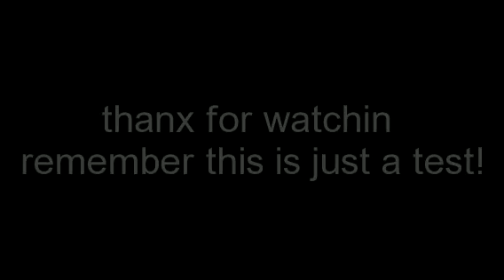Backwards Animals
Hey guys
Just started a new channel figured I'd do a test video!:D
This was done on Vlix and i highly recommend it!